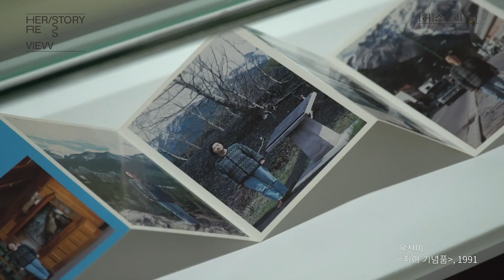Seoul Museum of Art | SeMA_Link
지난 7월 22일 개막한 가나아트 컬렉션 세 번째 기획상설전 《허스토리 리뷰》를 온라인 전시투어 영상으로 준비했습니다. 1980년대 격변하는 사회의 여성작가들이 미술을 통해 역사와 일상적 삶에 대응한 방식을 살펴볼 수 있는 전시입니다. 서울시립미술관 소장품으로 이번 전시를 꾸린 박지수 학예연구사의 나레이션과 함께 전시를 감상해보시기 바랍니다.
전시 관람을 위한 예약은 인스타그램 프로필의 서울시립미술관 홈페이지 링크를 통해 가능합니다.
가나아트 컬렉션 기획상설전 《허스토리 리뷰》
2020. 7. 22.(수) - 연중 상설
서울시립미술관 서소문본관 2층
모두의 안전을 위해서 미술관 입구에서 발열 여부를 체크하고 있으며 마스크를 착용하신 후 입장할 수 있습니다.